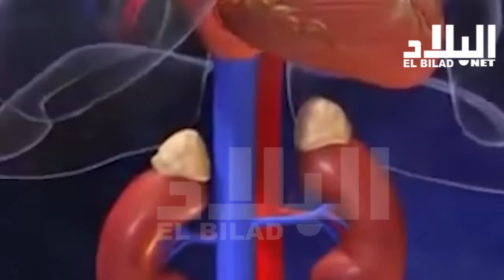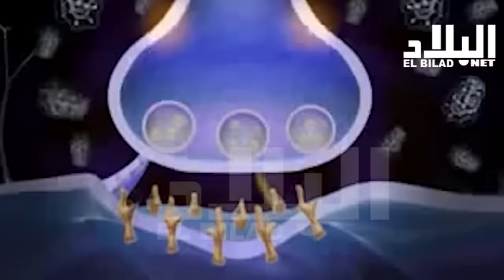مدخنون يلازمون سجائرهم بعد آذان المغرب مباشرة -el bilad tv -